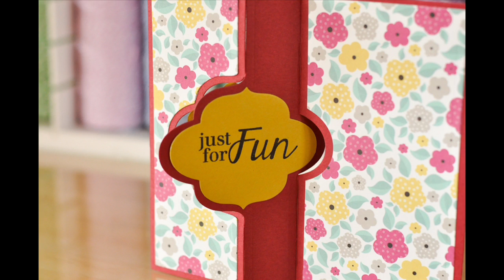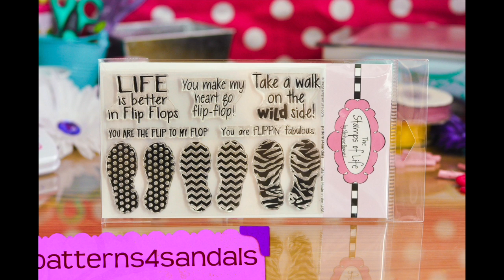The Stamps of Life 30 Second Card in 5 Minutes May 2014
Stephanie has some fun and fast stamping to share with you in this video! Some of this months just released Sizzix products and TSOL stamps are featured in this card making adventure! Have fun watching and then go to our website to see more!!!